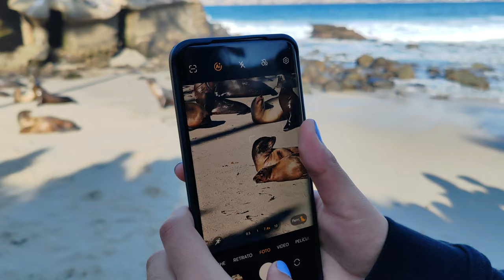Un día con las cámaras del HONOR 90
Drifting Away by Devyzed / devyzed
Creative Commons — Attribution-NoDerivs 3.0 Unported